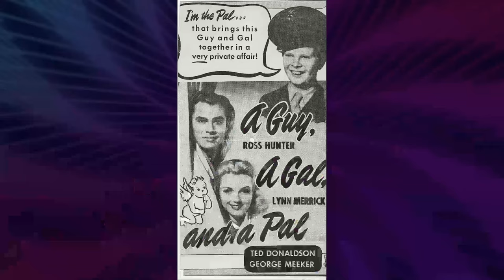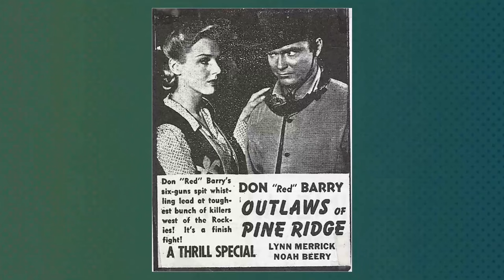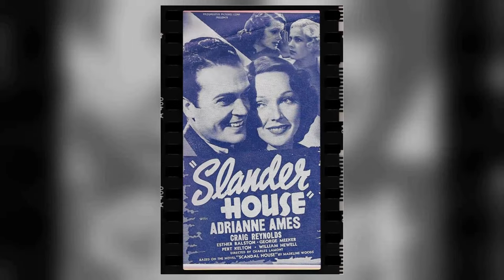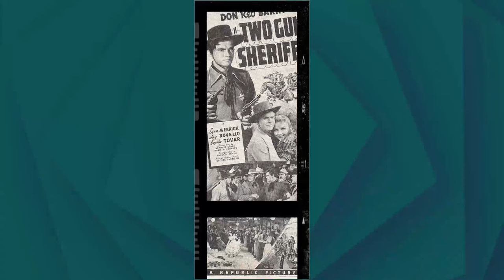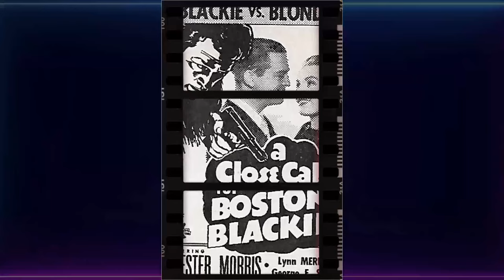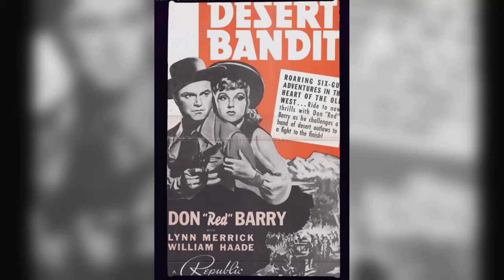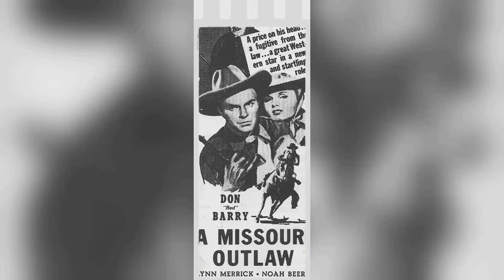Her Final Curtain Call 17 Years Ago, Now The Backstage Secrets Revealed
Hello, Classic Hollywood enthusiasts! 📽️ Today, we embark on a spellbinding journey to honor the luminous Lynn Merrick, a true icon of the silver screen. 🌟

From breathtaking performances to unforgettable on-screen chemistry, Lynn Merrick's contributions to cinema continue to inspire and entertain. 🎬

Join me as we explore the heart and soul of Lynn Merrick's most celebrated works and witness the moments that shaped their legendary career.

🎥 Lights, camera, and let's relive the magic of Classic Hollywood with Lynn Merrick as our charismatic guide! ✨🎭
Filmography:
Secret File, U.S.A.
Paris Precinct
Escape from Terror
I Love Trouble
Down to Earth
Dangerous Business
A Close Call for Boston Blackie
Voice of the Whistler
Blonde from Brooklyn
Boston Blackie Booked on Suspicion
A Guy, a Gal and a Pal
Meet Miss Bobby Socks
Stars on Parade
Nine Girls
Swing Out the Blues
The Crime Doctor's Strangest Case
Is Everybody Happy?
Doughboys in Ireland
Dangerous Blondes
Fugitive from Sonora
Days of Old Cheyenne
Murder in Times Square
Carson City Cyclone
Dead Man's Gulch
Mountain Rhythm
First Aid
Outlaws of Pine Ridge
Youth on Parade
The Sombrero Kid
The Cyclone Kid
Jesse James, Jr.
Stagecoach Express
Arizona Terrors
A Missouri Outlaw
Death Valley Outlaws
The Apache Kid
Ice-Capades
Hurricane Smith
Throwing a Party
Kansas Cyclone
Desert Bandit
The Gay Vagabond
Sis Hopkins
Two Gun Sheriff
Ragtime Cowboy Joe
Dr. Christian Meets the Women
Flight Angels
'Til We Meet Again
Secret File, U.S.A.
Paris Precinct
Escape from Terror
I Love Trouble
Down to Earth
Dangerous Business
Blonde from Brooklyn
Stars on Parade
Nine Girls
Is Everybody Happy?
Doughboys in Ireland
Dangerous Blondes
Fugitive from Sonora
Carson City Cyclone
Dead Man's Gulch
Mountain Rhythm
First Aid
Youth on Parade
The Sombrero Kid
The Cyclone Kid
Jesse James, Jr.
Stagecoach Express
Arizona Terrors
A Missouri Outlaw
Death Valley Outlaws
The Apache Kid
Ice-Capades
Hurricane Smith
Throwing a Party
Kansas Cyclone
Desert Bandit
The Gay Vagabond
Sis Hopkins
Two Gun Sheriff
Ragtime Cowboy Joe